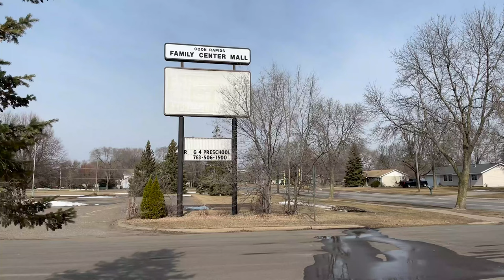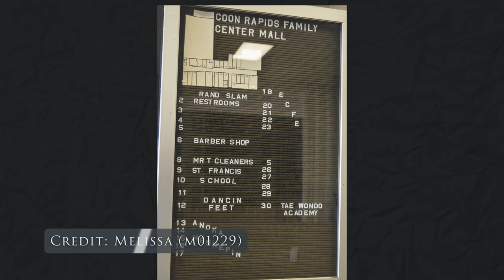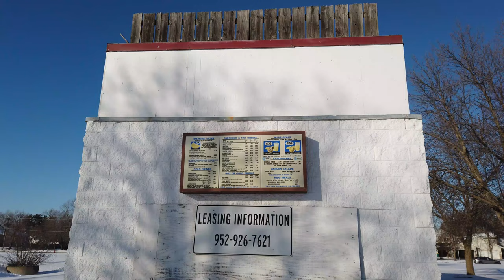Coon Rapids Family Center (Coon Rapids, MN) - 1960's gem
Sick of 1980s nostalgia? Then I have a mall for you. Part 1960s, part 1970s, and part updated 1990s.

You may have seen malls built in the 1960s, but when was the last time you were in one that still looked like 1964?

Thank you to Greg Schaal and Melissa for sharing their photographs! Is my 4K video not good enough for you? Melissa took 5K photographs back in 2012.

Do you like my work? Please consider a donation for gas